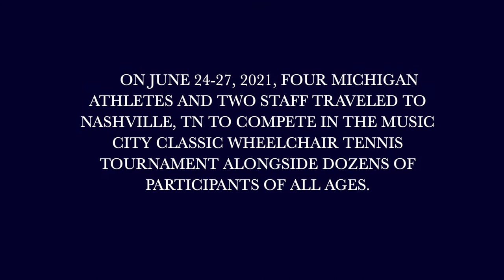Music City Classic Recap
Music City Classic 2021 Wheelchair Tennis Tournament Recap of Michigan Athletes